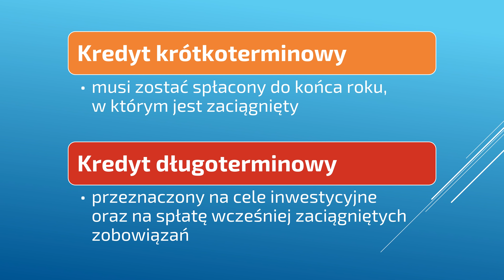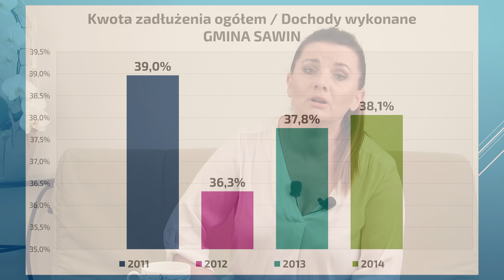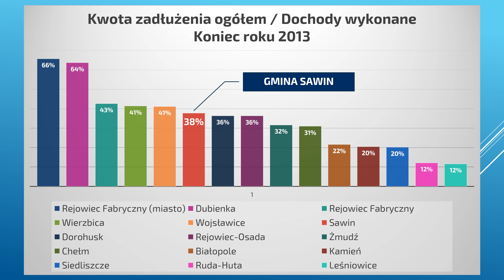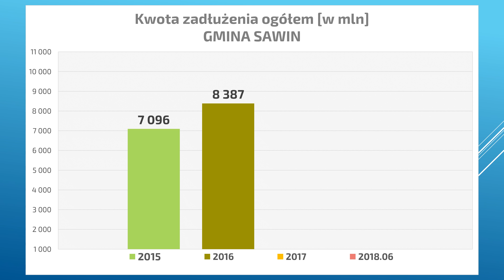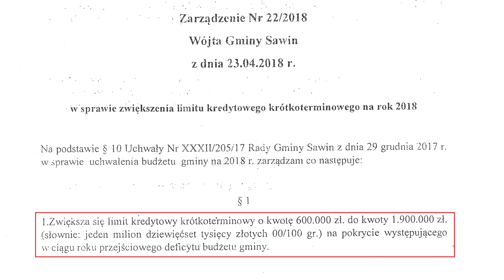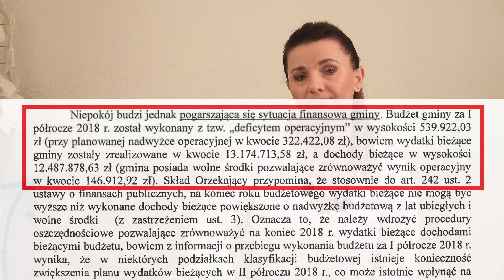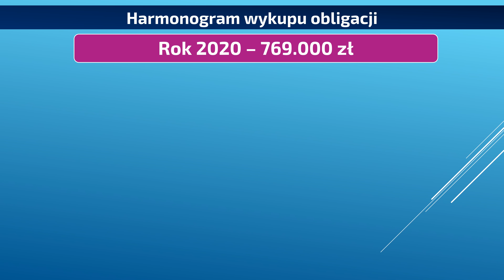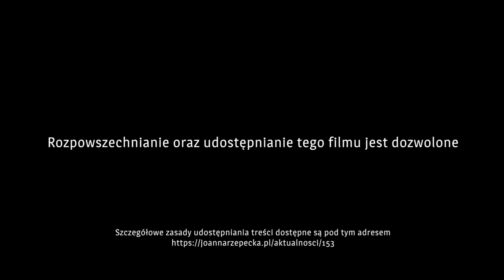Zadłużenie gminy Sawin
Dzisiaj chcę przedstawić bardzo emocjonujący temat, jakim z całą pewnością jest zadłużenie Gminy Sawin w postaci kredytów i obligacji.
Chyba nie ma mieszkańca w naszej gminie, który nie słyszałby o kredytach, które ma do spłacenia Sawin. Ubolewam tylko, że informacje te przekazywane były bardzo tendencyjnie i stronniczo, bez należytego rozeznania.
Na koniec 2015 całkowity dług wynosił 7 mln 96 tys. zł, w 2016 mamy już 8 mln 387 tys. I tu nie występuje jeszcze zobowiązanie dla Hallera, które powstało w marcu 2017. Następny rok zakończył się długiem 9 mln 882 tys. zł. w tym pozostałe do spłacenia zobowiązanie dla Hallera około 1 mln 873 tys. zł. Na koniec 2018 oczywiście nie ma jeszcze danych. Mamy dane z końca półrocza. A są one następujące: kwota zadłużenia to 10 mln 853 tys., w tym zobowiązanie dla Hallera wynosi 1 mln 105 tys. Do wymienionych kwot zadłużenia na koniec roku 2017 i I półrocza 2018 należy doliczyć zasądzone i niespłacone odsetki.
Proszę Państwa, 4 lata temu w swojej ulotce ówczesny kandydat na wójta wymienił kwotę zadłużenia gminy zbliżającego się do 10 mln. Choć w rzeczywistości wynosiło nieco ponad 7 mln. Jakiej metody rachunkowej użył, że wyszło mu prawie 10 mln, a może był wizjonerem i przepowiedział zadłużenie na koniec, ale swojej kadencji?

W I półroczu 2018 wójt wziął kredyt krótkoterminowy w wysokości 1 mln 900 tys zł. Później, zarządzeniem z czerwca 2018 r., zwiększył ten limit do kwoty 2 mln 300 tys zł. Na chwilę obecną tych zarządzeń nie znajdziecie Państwo na stronie urzędu gminy. Analizując sprawozdanie z wykonania budżetu za I półrocze 2018 r. oraz opinię RIO jest wielce prawdopodobne, że kredyt krótkoterminowy nie zostanie spłacony z dochodów bieżących. Tym samym już nowa rada gminy może zostać przyparta do tzw. muru, czyli wyrażenia zgody na przekształcenie tego zadłużenia na kredyt długoterminowy. I nie będzie miała innego wyjścia.

Przypuszczam, że wkrótce zostanie ogłoszony spektakularny sukces wójta Ćwira, mianowicie spłaciłem Hallera. Ale czy to tak naprawdę przyczyni się do zmniejszenia długu? Pamiętajmy o obligacjach wyemitowanych w 2016 r. na okres 10-ciu lat. Kwota obligacji komunalnych wynosi 5 mln 773 tys. zł. Ich emisja miała na celu konsolidację wcześniej zaciągniętych kredytów długoterminowych, co spowodowało obniżenie wskaźnika spłaty długu. Pomimo tego, iż wykup obligacji rozpocznie się od 2020 roku, w wysokości ok 800 tys. zł rocznie i trwać będzie do 2026 r. to już od momentu ich emisji płacimy blisko 180 tys. zł odsetek rocznie. Zobowiązanie wobec Hallera zostanie spłacone w przeciągu niecałych 2 lat, natomiast obligacje będą spłacane w dwóch kolejnych kadencjach.

Proszę Państwa, liczby mówią same za siebie. Nie dajmy sobą manipulować.

Znowu nasuwają mi się kolejne pytania. Czy wójt Ćwir tak naprawdę oddłużył gminę? Czy u schyłku swojej kadencji zostawia gminę w dobrej kondycji ekonomicznej? Wielokrotnie wypominał, że zastał gminę w zapaści i z wielomilionowymi długami, a co pozostawia po sobie?